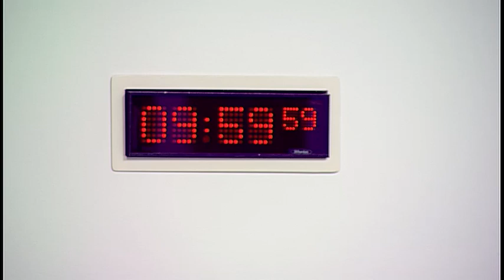Justice Committee - 26 September 2017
1. Subordinate legislation: The Committee will take evidence on the International Organisations (Immunities and Privileges) (Scotland) Amendment (No. 2) Order 2017 [draft] from—
Annabelle Ewing, Minister for Community Safety and Legal Affairs, Walter Drummond-Murray, Civil Law and Legal System Division, and Greig Walker, Solicitor, Directorate for Legal Services, Scottish Government.

2. Subordinate legislation: Annabelle Ewing (Minister for Community Safety and Legal Affairs) to move—
S5M-07771—That the Justice Committee recommends that the International Organisations (Immunities and Privileges) (Scotland) Amendment (No. 2) Order 2017 [draft] be approved.

3. Civil Litigation (Expenses and Group Proceedings) (Scotland) Bill: The Committee will take evidence on the Bill at Stage 1 from—
Simon di Rollo QC, Faculty of Advocates;
Andrew Stevenson, Vice President, Glasgow Bar Association;
Kim Leslie, Convener, Civil Justice Committee, Law Society of Scotland;
Calum McPhail, Head of Motor and Casualty Technical Claims, Zurich Insurance, Association of British Insurers;
Luke Petherbridge, Senior Public Affairs Manager, Association of British Travel Agents;
Andrew Lothian, Member of the Expenses Sector Focus Team and Partner at DWF LLP, Forum of Insurance Lawyers;
David Holmes, Head of Legal: Scotland and Corporate, Medical and Dental Defence Union of Scotland.